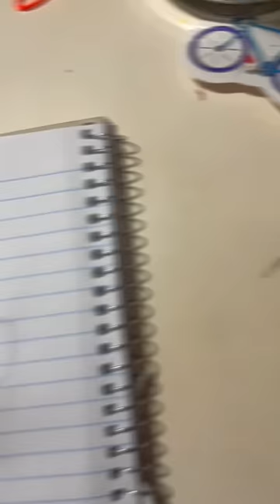activating yellow posca! (Asmr)